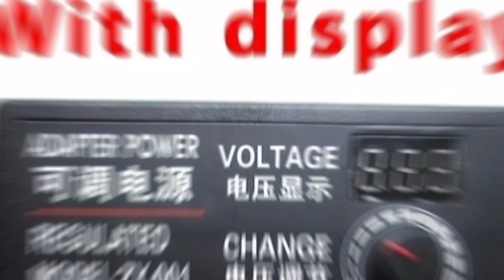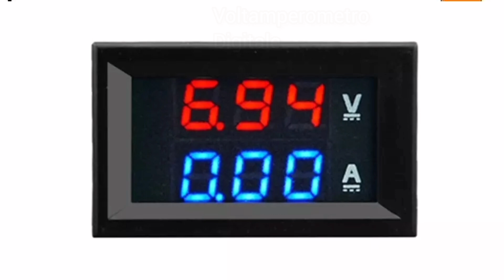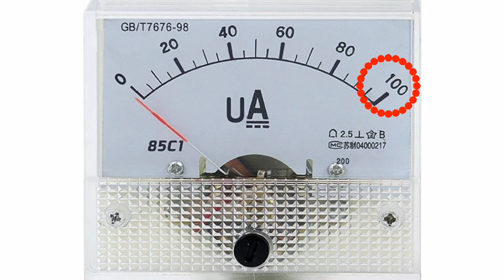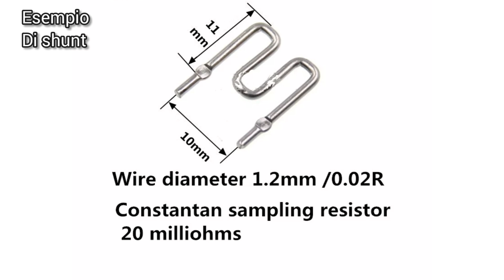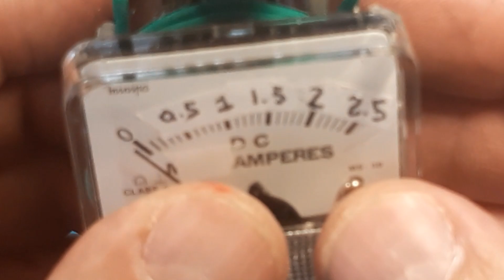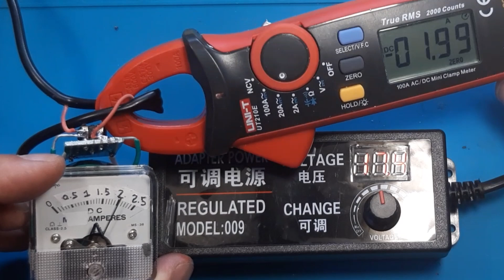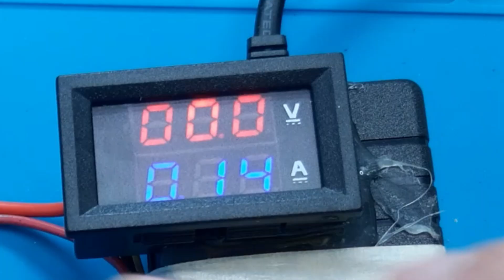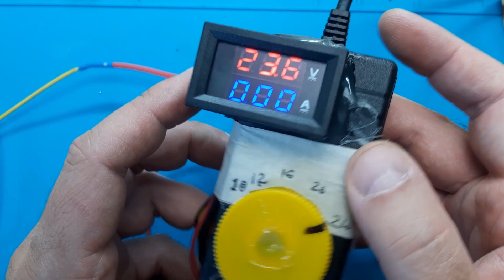Resistenza di SHUNT fai da te per amperometro analogico e digitale su Alimentatore variabile 3-36V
Come calcolare e costruire una Resistenza di SHUNT fai da te per amperometro analogico e digitale su Alimentatore variabile

Visita il mio negozio virtuale:

Voltamperometro Digitale

Trimmer kit

Filo ferro

fanale Posteriore ricaricabile

Interruttore a Levetta:

Batteria al litio 18650:

Sensore presenza:

Caricabatteria TP4056 tipo C:

Pompa 3.7Volt:

Flussante AMTEC 559:

Pistola Aria calda:

Saldatore t12:

Multimetro m890c:

resistenze SMT:

condensatori SMT:

Transistor e altri componenti in kit SMT:

Occhiali ingranditori:

Tester Componenti Smt:

Millefori Monofaccia:

Pinzette x smt:

Resistenze ordinarie:

Multimetro a pinza:

Pulsante Micro switch:

Contenitori Elettronica:

Led 12v precablati: